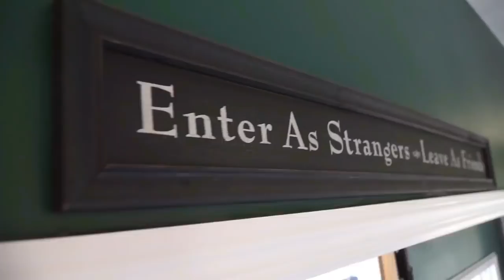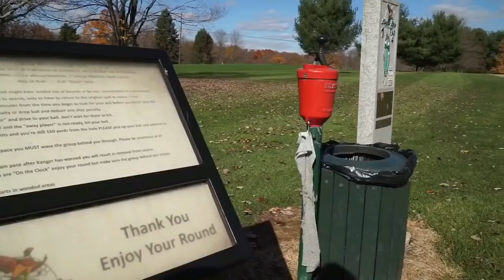Best Golf Courses In Pittsburgh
Pittsburgh Golf Courses
Pittsburgh Golf Club
Pittsburgh Golf
Pittsburgh Public Golf Courses
Golf Lessons Pittsburgh
Golf Pittsburgh
Top Golf Pittsburgh
Club Pittsburgh
Golf Courses In PA
Pitt Courses
Pittsburgh Golf Courses
Best Public Golf Courses In Pittsburgh
Country Clubs Pittsburgh PA
Pittsburgh Country Clubs
Best Golf Courses In Pittsburgh |Pittsburgh Golf Courses
Best Golf Courses In Pittsburgh |Pittsburgh Golf Club
Best Golf Courses In Pittsburgh |Pittsburgh Golf
Best Golf Courses In Pittsburgh |Pittsburgh Public Golf Courses
Best Golf Courses In Pittsburgh |Golf Lessons Pittsburgh
Best Golf Courses In Pittsburgh | Golf Pittsburgh
Best Golf Courses In Pittsburgh | Top Golf Pittsburgh
Best Golf Courses In Pittsburgh | Club Pittsburgh
Best Golf Courses In Pittsburgh | Golf Courses In PA
Best Golf Courses In Pittsburgh | Pitt Courses
Best Golf Courses In Pittsburgh | Best Public Golf Courses In Pittsburgh
Best Golf Courses In Pittsburgh | Country Clubs Pittsburgh PA
Best Golf Courses In Pittsburgh | Best Golf Courses In Pittsburgh
Best Golf Courses In Pittsburgh | Pittsburgh Country Clubs
Pittsburgh Golf Courses |Pittsburgh Golf Courses - Aerial Demo
Pittsburgh Golf Courses |Pennsylvania Golf Courses & Hotels
Pittsburgh Golf Courses |U.S. Kids Local Tournament at Butler's Golf Course
Pittsburgh Golf Courses |WhereAbouts
Pittsburgh Golf Courses |2017 Pittsburgh Flying Disc Open
Pittsburgh Golf Courses |Hidden Pittsburgh
Pittsburgh Golf Courses |Golf Courses of Butler County Pennsylvania
Pittsburgh Golf Courses |Pittsburgh Golf Club
Pittsburgh Golf Club | Pittsburgh Golf Club in the Fall
Pittsburgh Public Golf Courses |Can Golf Courses Pesticides Cause Cancer?
Pittsburgh Public Golf Courses |A Day in the life at a Municipal Golf Course
Pittsburgh Public Golf Courses |2015 Top 59 Public Golf Course Ranking Preview
Pittsburgh Public Golf Courses |Importance of Public Golf Courses
Pittsburgh Public Golf Courses |Pennsylvania Public Golf Courses
Golf Lessons Pittsburgh | Golf Lessons and Instruction Pittsburgh PA
Golf Lessons Pittsburgh | Golf Lessons - Hit Pure Iron Shots
Golf Lessons Pittsburgh | MY 1st GOLF LESSON!
Golf Lessons Pittsburgh | Best Driver Video - Drive the Ball Without Slicing It
Golf Lessons Pittsburgh | Golf Instruction - The Proper Golf Grip
Golf Lessons Pittsburgh | BEGINNER GOLF BASICS - PART 1
Golf Lessons Pittsburgh | Golf Swing Made Simple!
Golf Lessons Pittsburgh | Johnny Miller: My Best Swing Tip Ever
Golf Lessons Pittsburgh | Golf Instruction 1
Golf Lessons Pittsburgh | HOW TO HIT IRONS FOR BEGINNERS